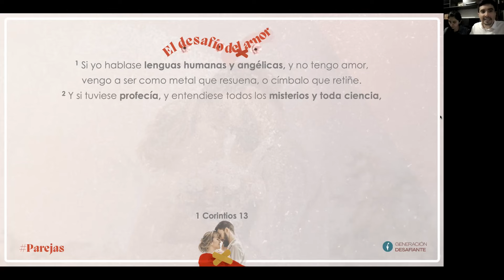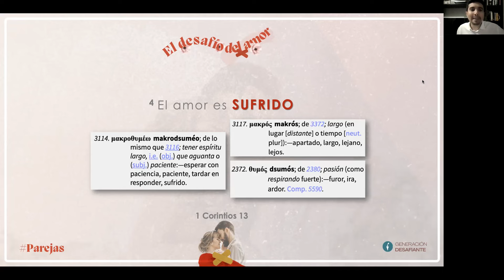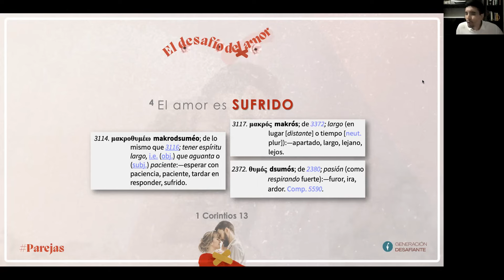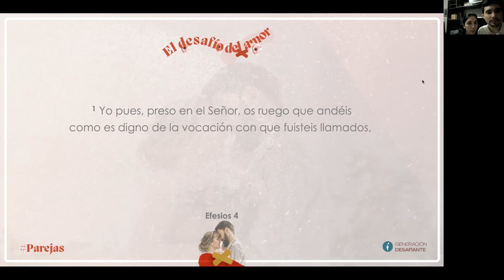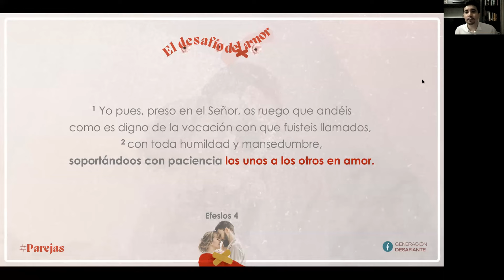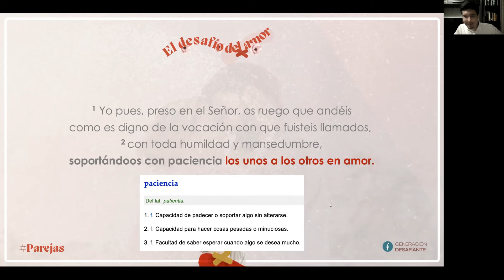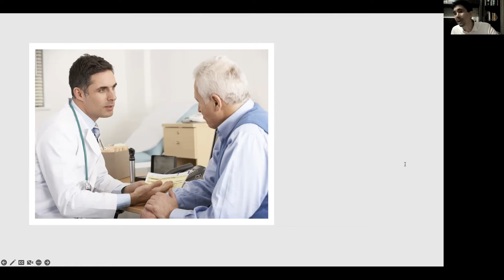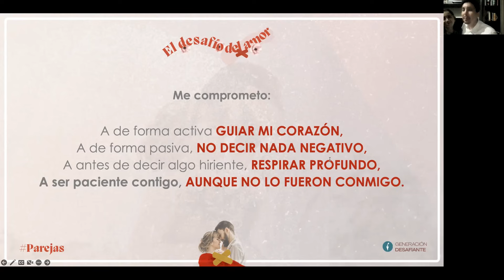El amor es SUFRIDO 🙇🏻‍♂️ | Episodio 2️⃣ | El Desafío del AMOR 🤵🏻‍♂️🧡👰🏻‍♀️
Bienvenido al Episodio 2 de esta maravillosa serie dedicada a PAREJAS 🤵🏻‍♂️🧡👰🏻‍♀️ , donde estamos viviendo juntos el Desafío del AMOR 🫶, por 40 semanas atravesaremos junto a La Palabra 📜 todo este hermoso mar de experiencias, alegrías y dificultades que es el Matrimonio.

El día de hoy con una característica del amor, el cuál es SUFRIDO, lo que en griego se entiende mejor como PACIENTE, pero, ¿hasta qué punto serlo? 🤦🏻‍♀️ ¿Sabías que la paciencia en sí misma es capaz de volver a producir amor? 🤯

Te dejamos la playlist para que te pongas al día junto a tu pareja 👇🏽